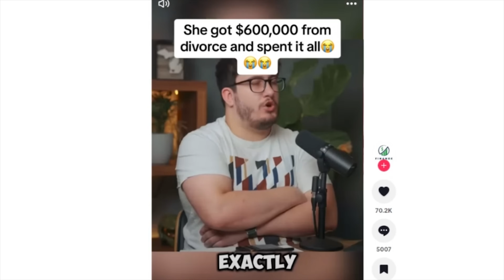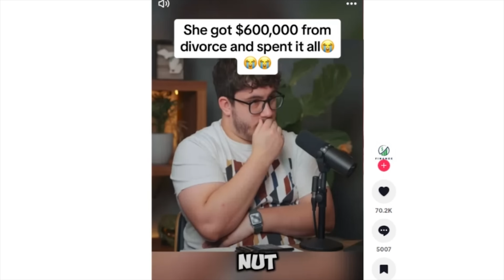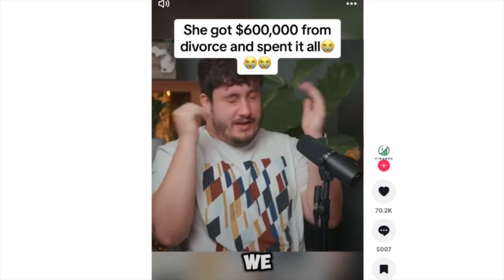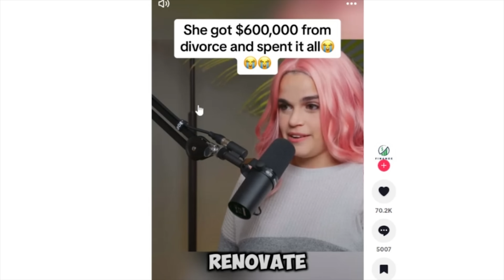Woman BLOWS 600K AFTER DIVORCE and Doesn't Care!